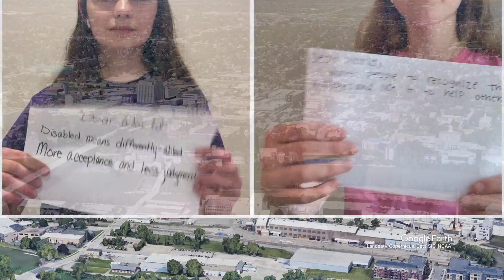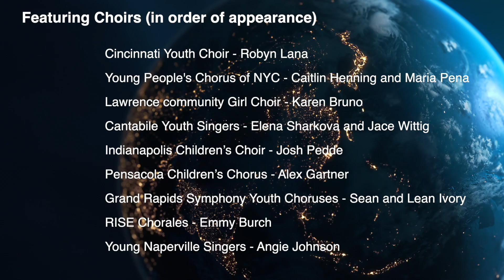Dear World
The Cincinnati Youth Choir in collaboration with Young People’s Chorus of New York City, Cantabile Youth Singers, Lawrence Community Girl Choir, Indianapolis Children's Choir, Pensacola Children's Chorus, Grand Rapids Symphony Youth Choruses,  RISE Chorales Revolutionizing & Inspiring Singing Excellence, Young Naperville Singers, Anthony Trecek-King, and Jim Papoulis, presents the world premier of the commissioned works: DEAR WORLD, by Tony award-winning actor & composer Aneesa Folds.
May we listen to the youth of the world to help heal our future!